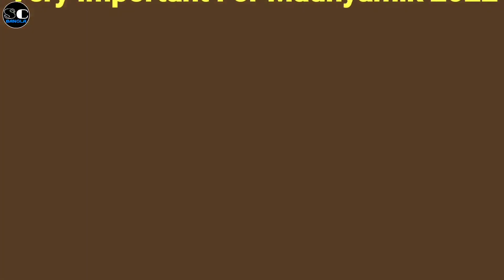Class 10 Physical Science Chapter 2 Part 2 Suggestion | Class 10 Physical Science Suggestion 2022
In this video I discuss about Class 10 Behaviour of Gases One Marks very important suggestive questions and answers for Madhyamik 2022, discuss with you  in Bengali language in a very very easy manner.

Queries Solved :
1. Pressure, Volume and Temparature of Gases.
2. Boyle's Law.
3. Charle's Law.
4. Combination of Gas Laws.